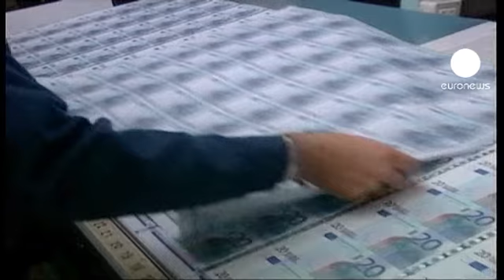توقعات بإبقاء البنك المركزي الأوروبي لفوائده بمعدل 0.75%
البنك المركزي الأوروبي يرجح أن يبقي فوائده بمعدل صفر فاصلة خمسة وسبعين بالمئة إثر اجتماعه هذا الخميس في مدينة لجوبليجانيا الألمانية عوضا عن فرانكفورت.

بعض المحللين توقعوا أن يخفض البنك فوائده في كانون الأول المقبل بالتزامن مع إعلان توقعاته لمعدل النمو الاقتصادي والبطالة للعام ألفين وأربعة عشر.